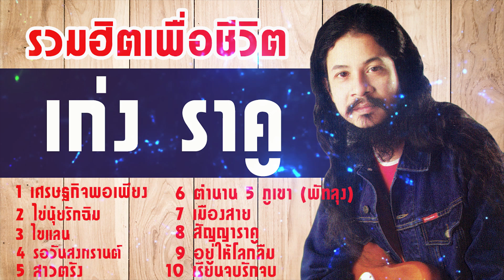รวมเพลงเพื่อชีวิต เพราะๆ ซึ้งกินใจ - เก่ง ราคู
01 เศรษฐกิจพอเพียง - เก่ง ราคู - เศรษฐกิจพอเพียง
02 ไข่นุ้ยรักฉิม - เก่ง ราคู - เศรษฐกิจพอเพียง
03 ไขแลน - เก่ง ราคู - เศรษฐกิจพอเพียง
04 รอวันสงกรานต์ - เก่ง ราคู - เศรษฐกิจพอเพียง
05 สาวตรัง - เก่ง ราคู - เศรษฐกิจพอเพียง
06 ตำนาน 5 ภูเขา (พัทลุง) - เก่ง ราคู - เศรษฐกิจพอเพียง
07 เมืองสาย - เก่ง ราคู - เศรษฐกิจพอเพียง
08 สัญญาราคู - เก่ง ราคู - เศรษฐกิจพอเพียง
09 อยู่ให้โลกลืม - เก่ง ราคู - เศรษฐกิจพอเพียง
10 เรียนจบรักจบ - เก่ง ราคู - เศรษฐกิจพอเพียง